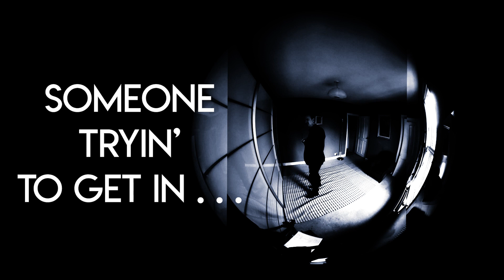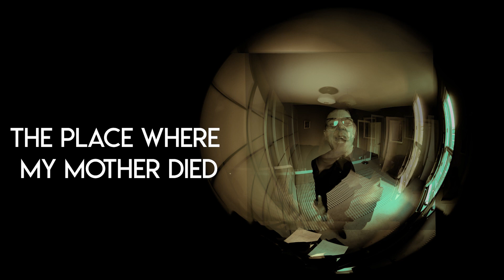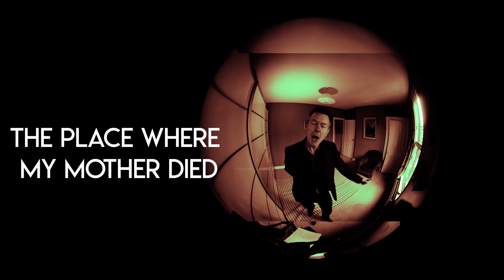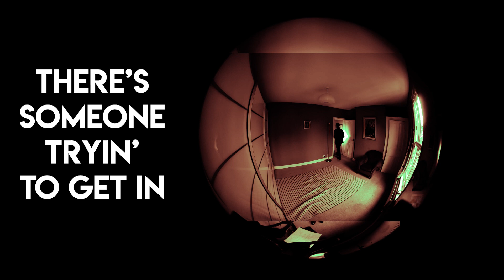There's Someone tryin' to get in by Harry Stafford & Marco Butcher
This is the first showcase track from the Album 'Bone Architecture' by Harry Stafford and Marco Butcher.